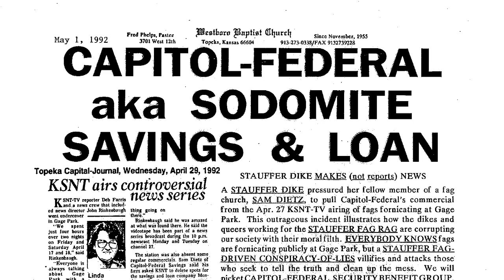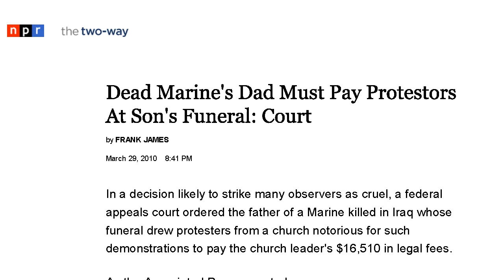Tolerance Project - Personal Appeal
I took some time to explain The Tolerance Project. Please, back us on Kickstarter